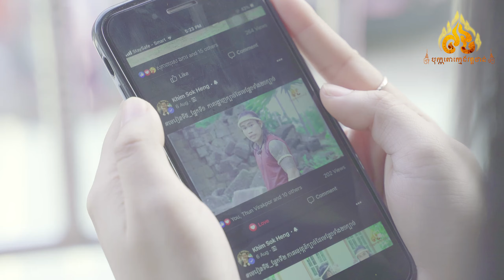Khmer martial arts Bokator Master Athan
Lbokator Khmeng WatThan
បុក្កតោក្មេងវត្តថាន់
សូមគាំទ្រចំពោះល្បុកតោខ្មែរដើម្បីលើកតំកើងក្បាច់គុណខ្មែរ
Please support Lbokator Khmer to raise khmer boxing.